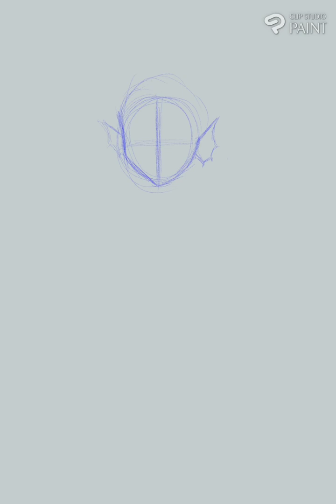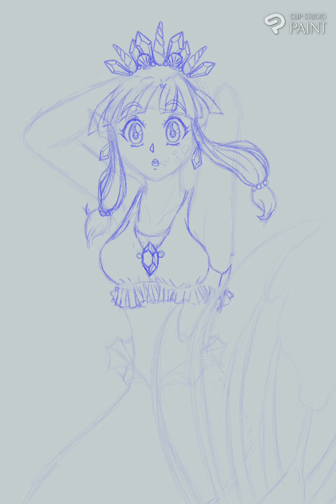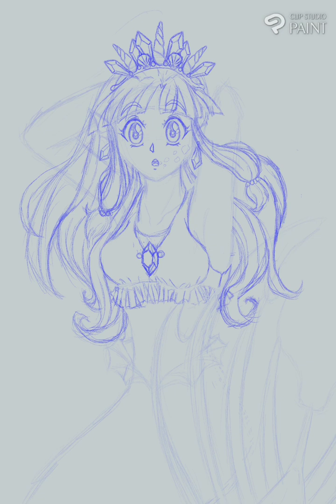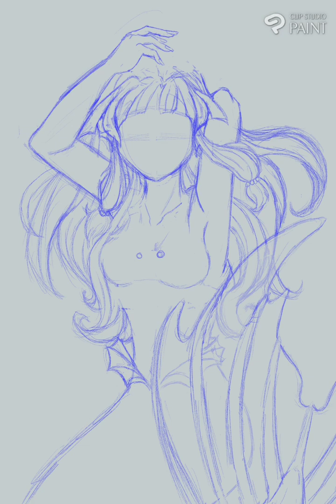Drawing Mermaid from OC Art Challenge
Drawing a mermaid from the OC Art Challenge